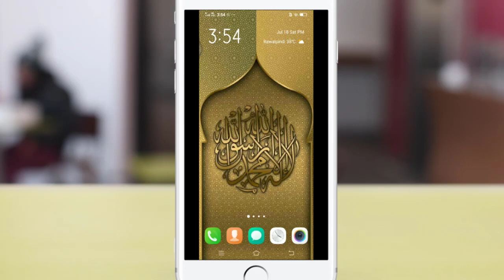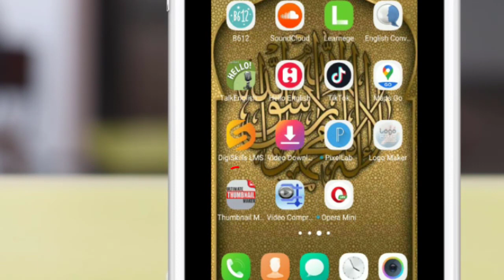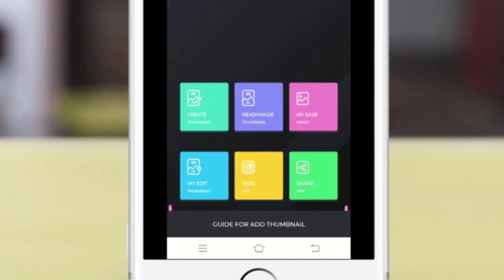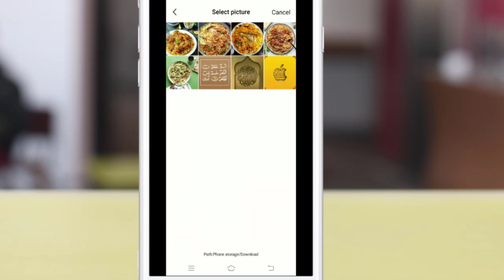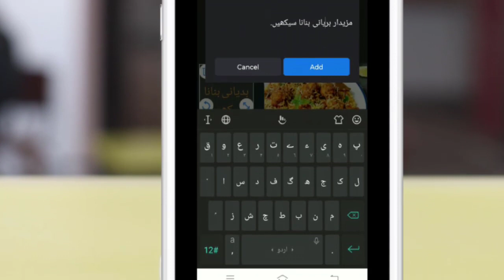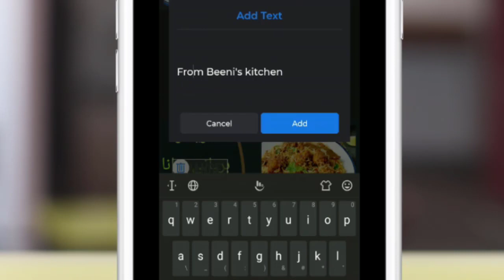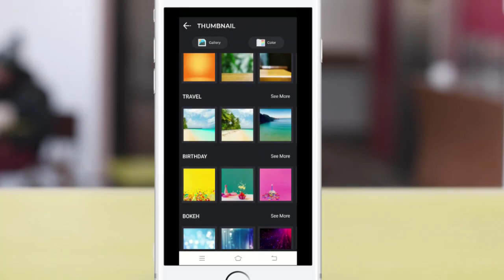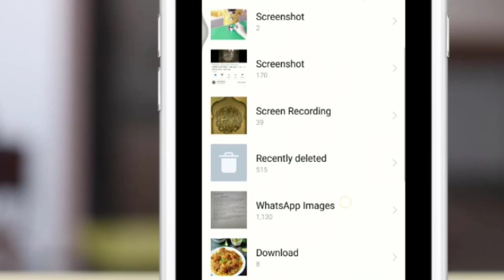How to create an attractive thumbnail for youTube channel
In this video you will learn about thumbnail creation for your you tube channel.